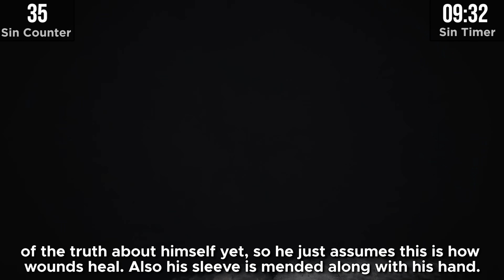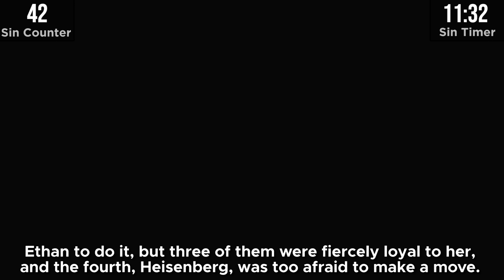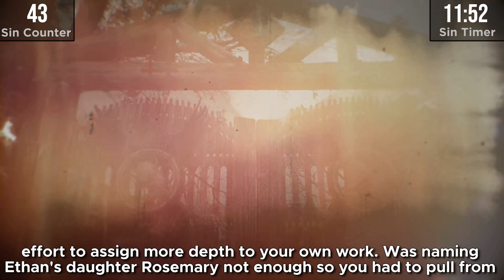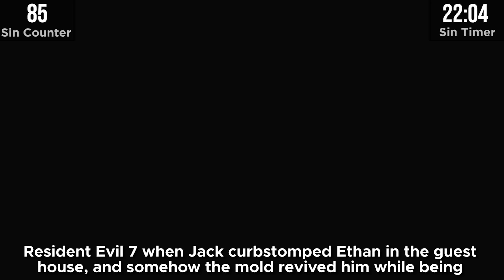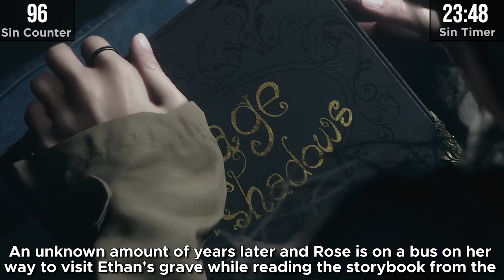GAME SINS | Everything Wrong With Resident Evil Village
You could have just remade Resident Evil 4 instead of calling it Resident Evil Village, Capcom. Now when you remake RE4 things are going to be awkward for all of us since it will feel like my third time making the same sin video.

Please Enjoy GAME SINS Everything Wrong With Resident Evil Village!